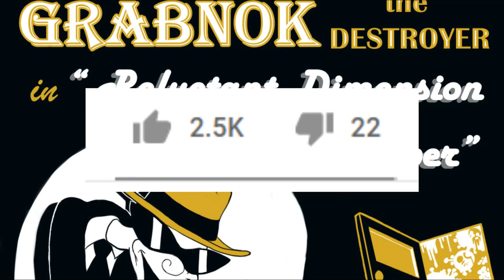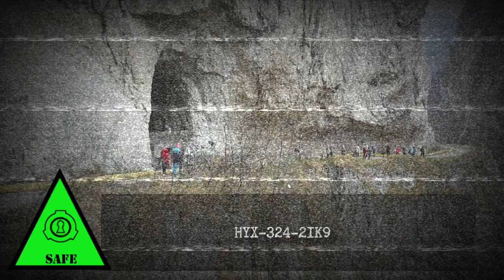SCP-507 - Нелюбитель ходить между мирами - Часть 3